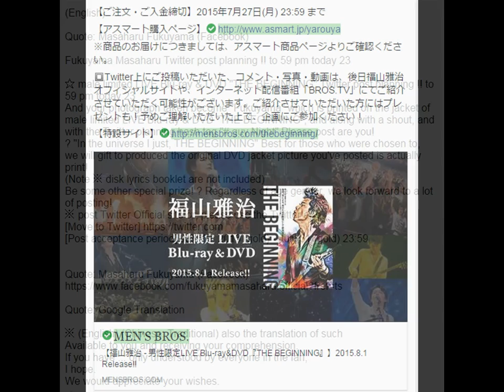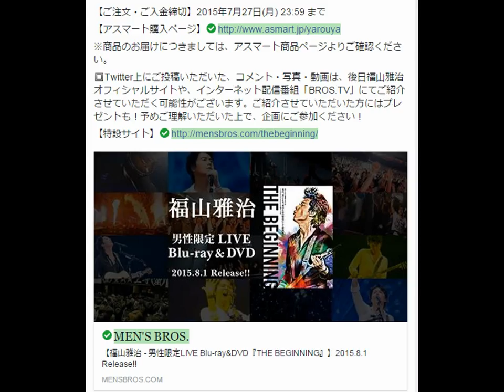Fukuyama Masaharu Twitter post planning !! to 59 pm today 23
(English)

Quote: Masaharu Fukuyama (Facebook)

☆ male limited LIVE Blu-ray & DVD "THE BEGINNING" Twitter post planning !! to 59 pm today 23
And your photograph taken become "Fukuyama" which is printed on the jacket of male limited LIVE Blu-ray & DVD "THE BEGINNING", and along with a shout, and with the Twitter planning hash tag "# guy Night" Please post are you!
? "In the universe I just, THE BEGINNING" Best for those who were chosen to, we will gift to produced the original DVD jacket picture you've posted is actually print!
(Note ※ disk lyrics booklet are not included)
Be some other special prize! ? Regardless of age gender, we look forward to a lot of posting!
※ post Twitter Official site or, please use the Twitter app.
[Post acceptance period] July 10, 2015 (gold) - July 31 (gold) 23:59

Quote: Google Translation

※ (English) (Chinese: Traditional) also the translation of such
Available to you and receiving your comprehension.
If you have ... only understood by everyone in the fan,
I hope.
We would appreciate your wishes.

生中継！福山☆夏の大創業祭 2015 稲佐山｜音楽｜WOWOW